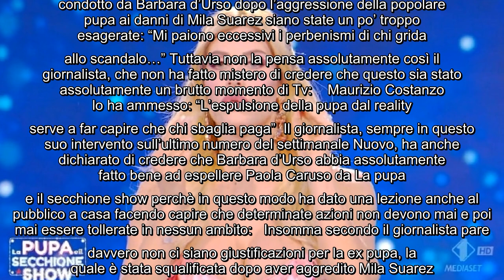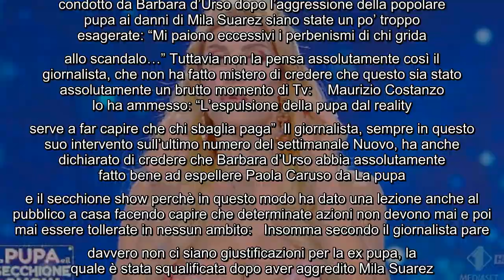La pupa e il secchione Paola Caruso criticata dal popolare giornalista Sull'ultimo numero del magaz